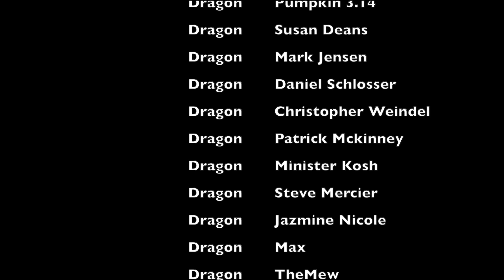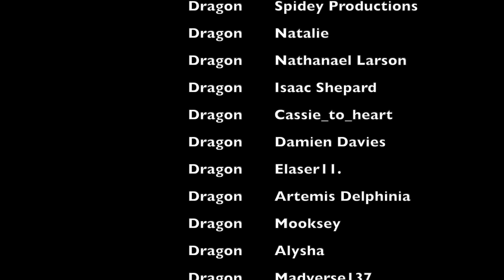BUFFY THE VAMPIRE SLAYER 7X22 REACTION | First Time Watching